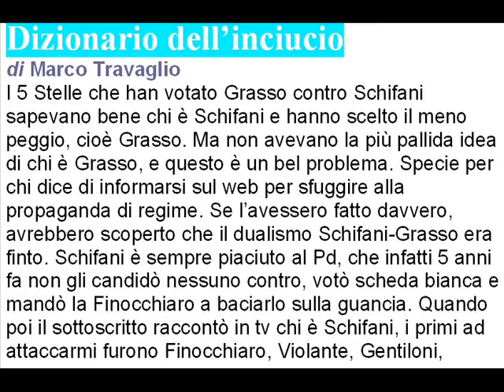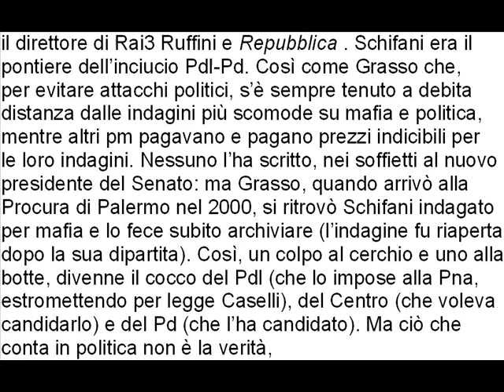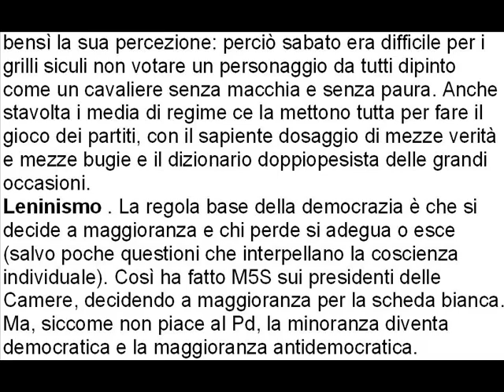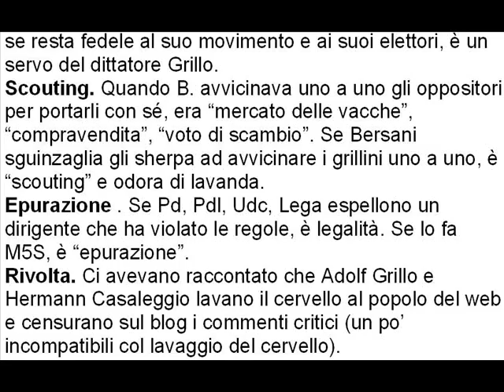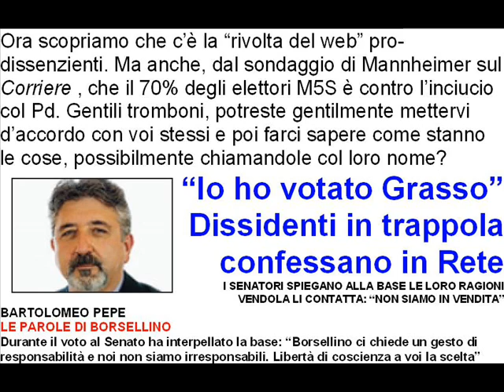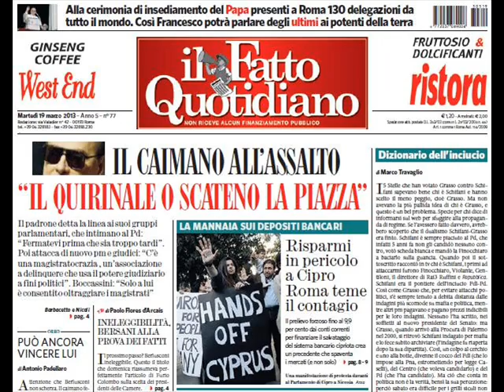Dizionario dell'inciucio di Marco Travaglio 19 marzo 2013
Dizionario dell'inciucio
I 5 Stelle che han votato Grasso contro Schifani sapevano bene chi è Schifani e hanno scelto il meno peggio, cioè Grasso. Ma non avevano la più pallida idea di chi è Grasso, e questo è un bel problema. Specie per chi dice di informarsi sul web per sfuggire alla propaganda di regime. Se l'avessero fatto davvero, avrebbero scoperto che il dualismo Schifani-Grasso era finto. Schifani è sempre piaciuto al Pd, che infatti 5 anni fa non gli candidò nessuno contro, votò scheda bianca e mandò la Finocchiaro a baciarlo sulla guancia. Quando poi il sottoscritto raccontò in tv chi è Schifani, i primi ad attaccarmi furono Finocchiaro, Violante, Gentiloni, il direttore di Rai3 Ruffini e Repubblica . Schifani era il pontiere dell'inciucio Pdl-Pd. Così come Grasso che,  per evitare attacchi politici, s'è sempre tenuto a debita distanza dalle indagini più scomode su mafia e politica, mentre altri pm pagavano e pagano prezzi indicibili per  le loro indagini. Nessuno l'ha scritto, nei soffietti al nuovo presidente del Senato: ma Grasso, quando arrivò alla Procura di Palermo nel 2000, si ritrovò Schifani indagato per mafia e lo fece subito archiviare (l'indagine fu riaperta dopo la sua dipartita). Così, un colpo al cerchio e uno alla botte, divenne il cocco del Pdl (che lo impose alla Pna, estromettendo per legge Caselli), del Centro (che voleva candidarlo) e del Pd (che l'ha candidato). Ma ciò che conta in politica non è la verità, bensì la sua percezione: perciò sabato era difficile per i grilli siculi non votare un personaggio da tutti dipinto come un cavaliere senza macchia e senza paura. Anche stavolta i media di regime ce la mettono tutta per fare il gioco dei partiti, con il sapiente dosaggio di mezze verità e mezze bugie e il dizionario doppiopesista delle grandi occasioni.
Leninismo . La regola base della democrazia è che si decide a maggioranza e chi perde si adegua o esce (salvo poche questioni che interpellano la coscienza individuale). Così ha fatto M5S sui presidenti delle Camere, decidendo a maggioranza per la scheda bianca. Ma, siccome non piace al Pd, la minoranza diventa democratica e la maggioranza antidemocratica.  "Leninista", dice Bersani, senza spiegare con quale
metodo democratico è passato in 48 ore dall'offerta  delle due Camere a Monti e M5S, al duo  Franceschini-Finocchiaro, al duo Boldrini-Grasso.
Dissenso . Da che mondo è mondo il parlamentare  che approfitta del segreto dell'urna per impallinare il  suo partito è un "franco tiratore". Ma, se è di M5S, la  sua è una sana manifestazione di dissenso contro la pretesa di Grillo di telecomandarlo.
Indipendenza . Per vent'anni, se uno passava da  destra a sinistra era un "ribaltonista", mentre se  passava da sinistra a destra era un "responsabile".  Ora, se un grillino porta acqua al Pd è un bravo  ragazzo fiero della sua indipendenza; se resta fedele al suo movimento e ai suoi elettori, è un servo del dittatore Grillo.
Scouting. Quando B. avvicinava uno a uno gli oppositori per portarli con sé, era "mercato delle vacche", "compravendita", "voto di scambio". Se Bersani sguinzaglia gli sherpa ad avvicinare i grillini uno a uno, è "scouting" e odora di lavanda.
Epurazione . Se Pd, Pdl, Udc, Lega espellono un dirigente che ha violato le regole, è legalità. Se lo fa M5S, è "epurazione".
Rivolta. Ci avevano raccontato che Adolf Grillo e Hermann Casaleggio lavano il cervello al popolo del web e censurano sul blog i commenti critici (un po' incompatibili col lavaggio del cervello). Ora scopriamo che c'è la "rivolta del web" pro-dissenzienti. Ma anche, dal sondaggio di Mannheimer sul Corriere , che il 70% degli elettori M5S è contro l'inciucio col Pd. Gentili tromboni, potreste gentilmente mettervi d'accordo con voi stessi e poi farci sapere come stanno le cose, possibilmente chiamandole col loro nome?